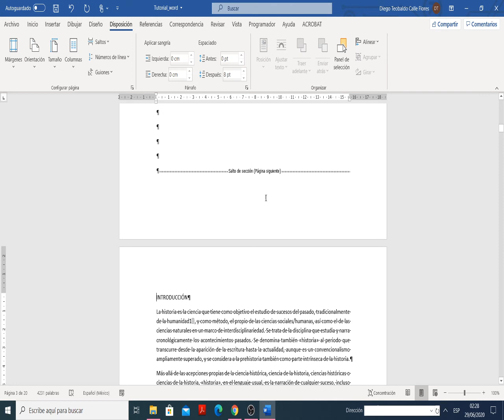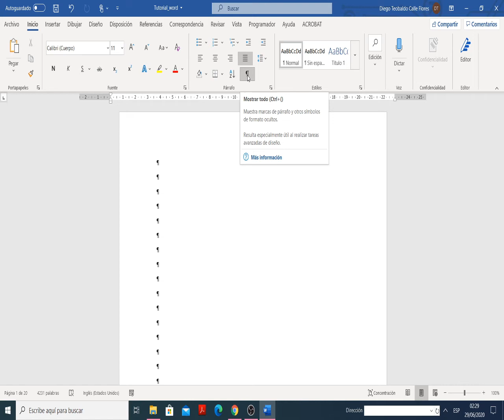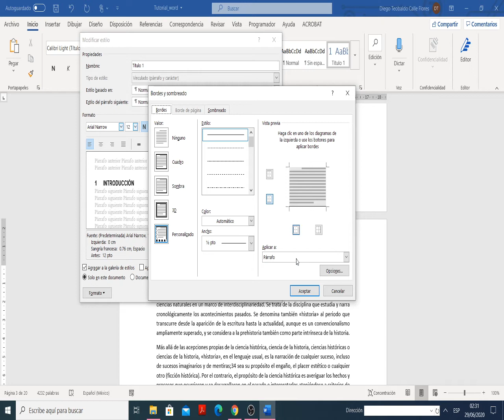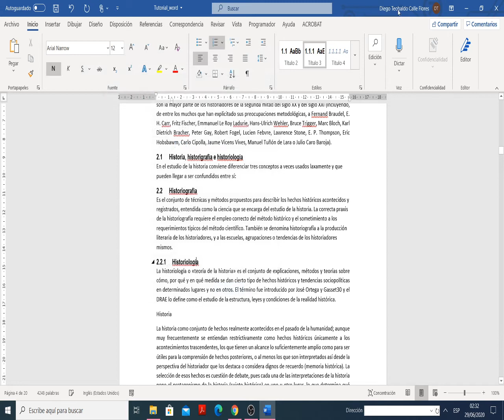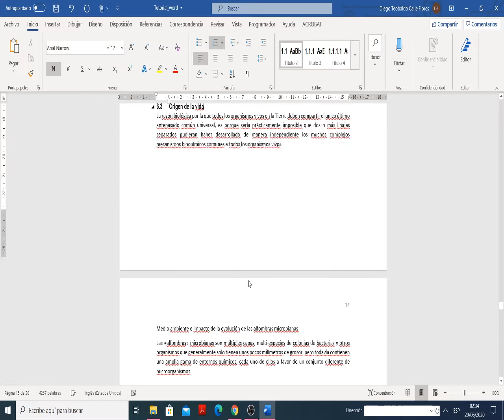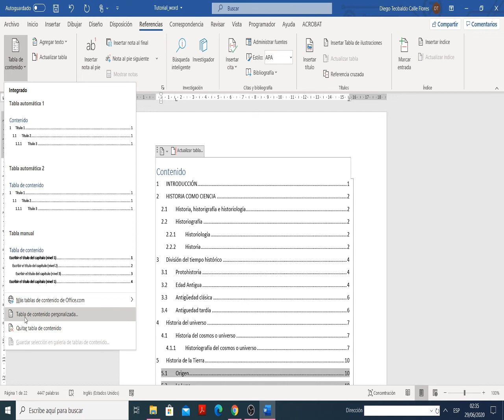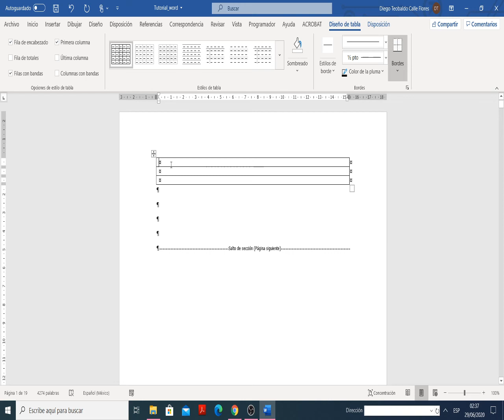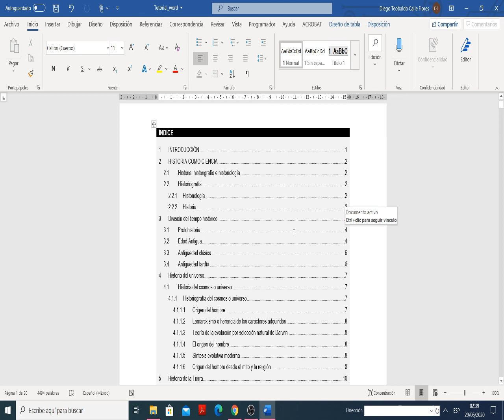Como hacer un ÍNDICE AUTOMÁTICO Y VINCULADO para tesis, informes en WORD !FÁCIL Y RÁPIDO!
En el siguiente video muestro como insertar un índice vinculado y automático en word.
Se aprecia la enumeración del archivo (00:00 - 02:26), activación de lista multinivel y colocación de estilos (02:27 - 07:12) y la inserción del índice (07:12-11:47).

*Si tienes alguna duda, puedes escribirla en los comentarios, estaré encantada de poder ayudarte.